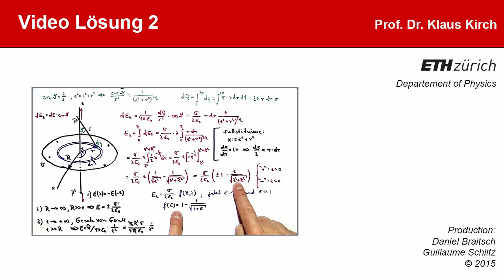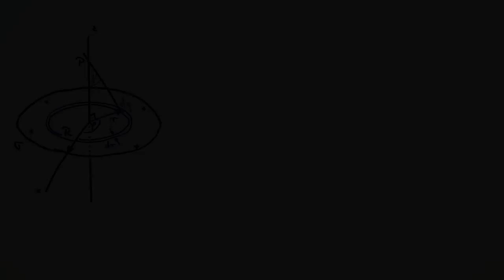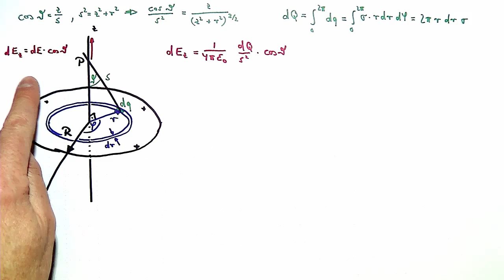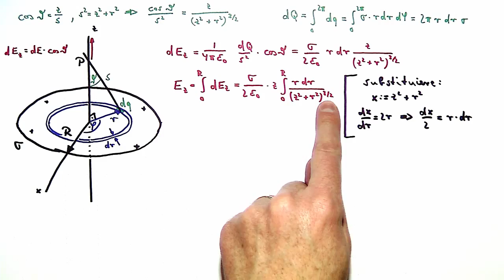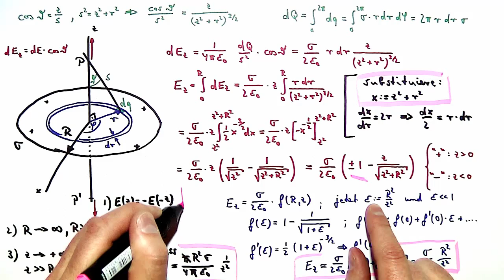Videolösung 2 (Physik II)